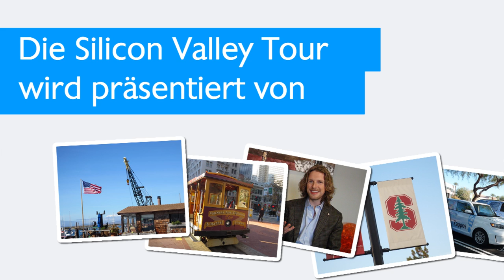So indentifiziert ein VC Mega-Erfolge - e.ventures GP Mathias Schilling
Mit fünf regionalen Fonds ist e.ventures überall in der Welt unterwegs - und erfolgreich. Die weltweite Ausrichtung erlaubt es e.ventures, Trends schnell zu erkennen und bestehende Gründungen gleich international auszurollen, bevor allzu viele Copycats in anderen Ländern entstehen.

General Partner Mathias Schilling berichtet im Interview über ein erfolgreiches letztes Jahr, u.a. mit IPOs von Groupon und Angie's List in den USA und Exits von Sapato und Darberry in Russland.

Mathias Schilling bietet außerdem ein sehr spannende Einblicke in die Welt der Investoren. Er erzählt, wie VCs neue Ideen analysieren und wie sie potenzielle Mega-Erfolge erkennen können.

Schau Dich erfolgreich!